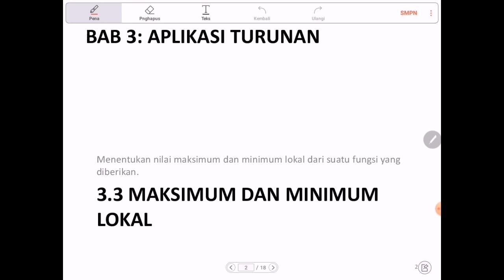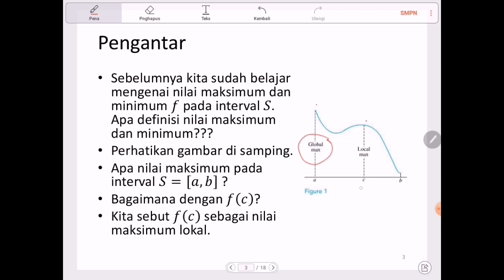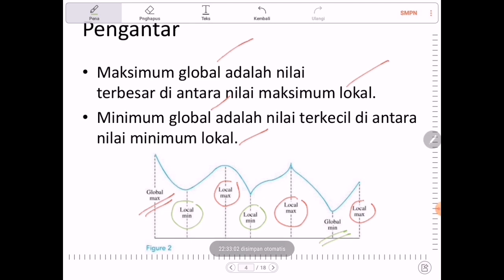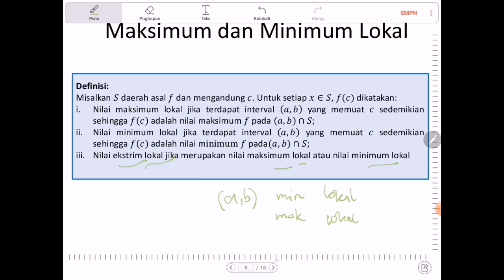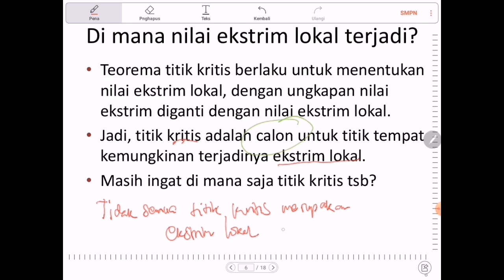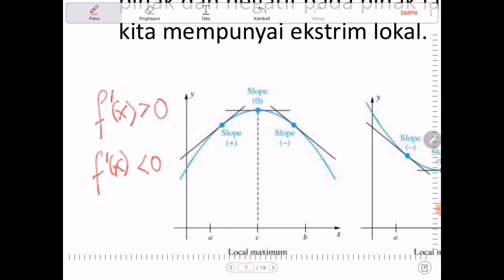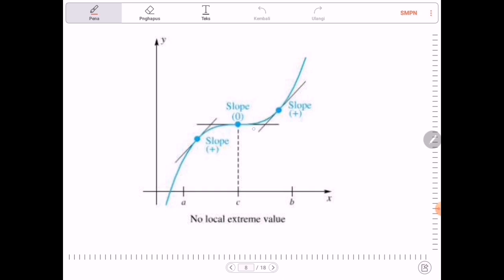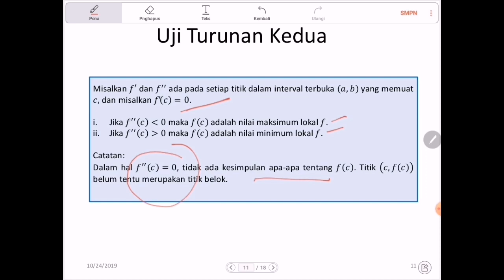3.3 Maksimum dan Minimum Lokal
Mata Kuliah Madas 1